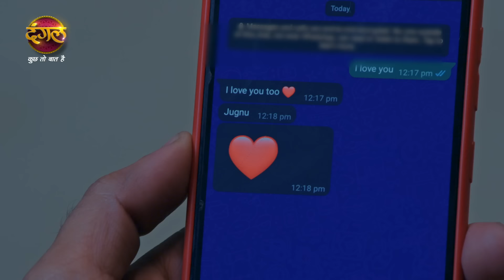India Alert | तू है मेरी किरण | Tu Hai Meri Kiran | Full Episode 818 | Dangal TV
You can watch the Dangal TV channel :
Fastway Channel No: 15
Digena Channel No: 117
Zing Channel No: 119
Tata Play: 177
Sun Channel No : 328